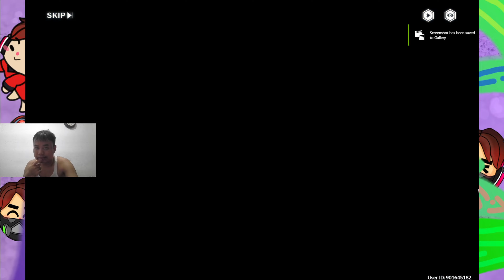cerita akhir moonlight lodge kurang | wuthering waves